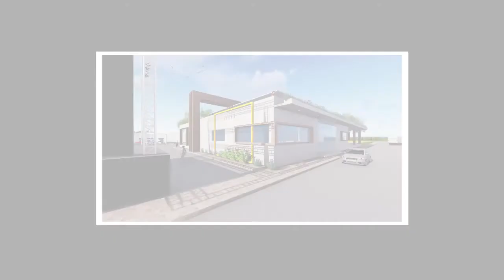Multimedia -cum- Film City, Chandigarh. Architectural thesis walkthrough.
Film studio complex